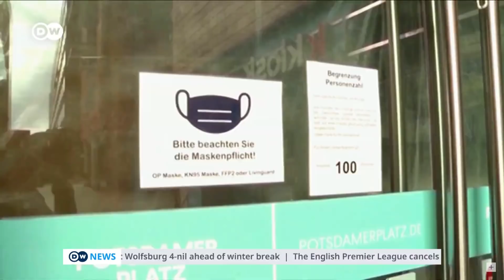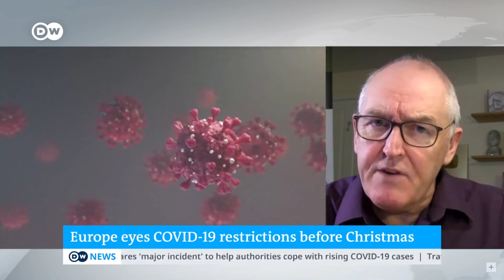DW Omicron interview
Thanks to Marianna and DW. This would have been a better answer to the question I messed up:
Two-dose Pfizer-BioNTech vaccination provides some protection against symptomatic infection with omicron, but significant protection against hospitalisation (South Africa data)

33% protection against infection with omicron, relative to the unvaccinated

(down from 80% protection against infection with delta)

70% protection against hospital admission in omicron infection, relative to the unvaccinated

(down from 93% protection with delta)